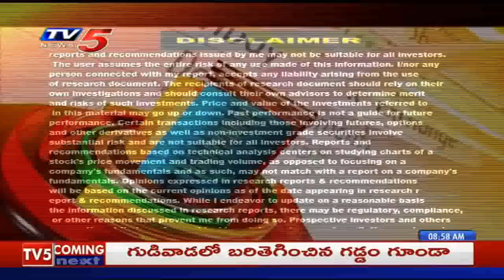15th May 2020 TV5 News Business Breakfast